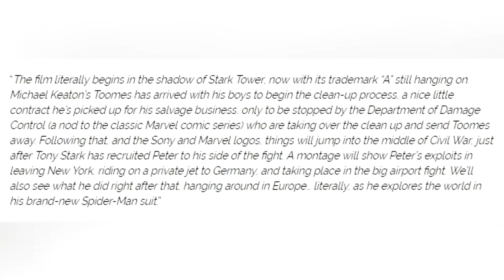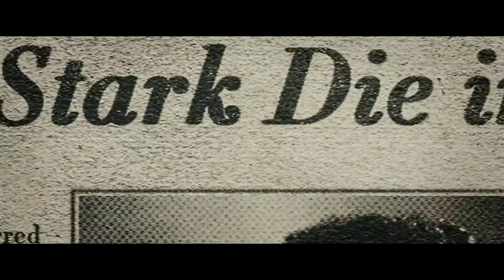FAN THEORY: Peter Parker Was In MCU Before Sony Deal, Opening Scene Revealed?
We love fan theories, right? But here's a fun theory: was Peter Parker in the Marvel Cinematic Universe this whole time? Was Marvel Studios keeping Peter Parker a secret before their deal with Sony Pictures? Could Marvel Studios have made fan theorists happy with their theories? Is it time to retcon previous films to confirm his previous existence? Could all of this confirm during the beginning or the ending of Spider-Man: Homecoming?